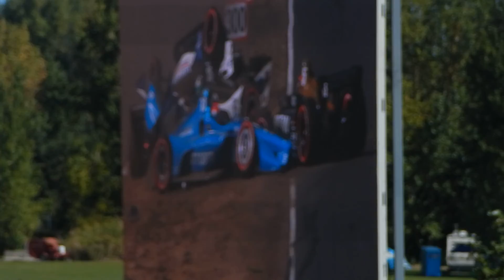2018 Grand Prix of Portland First Lap Crash